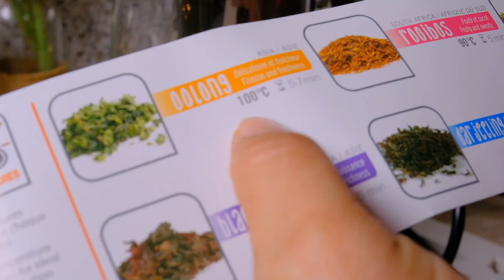نظمت ثلاجتي بمنظمات أريج👍يوم النشاط مع وصفة جاج بالخضار في الفرن و أتاي منعنع في رمشة من العين😋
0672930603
هدا رقم السيدة لي تبيع السخان الكهربائي

و و و هادا هو رابط صفحتها في الفايسبوك